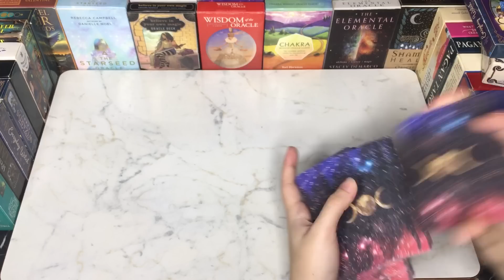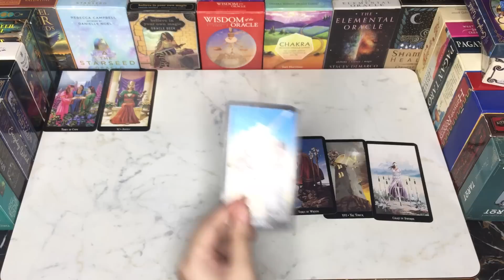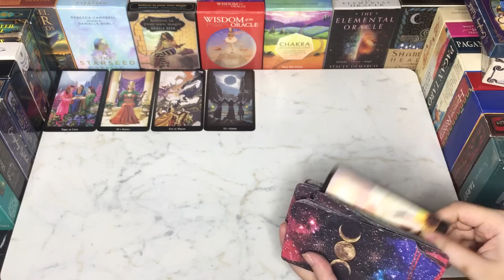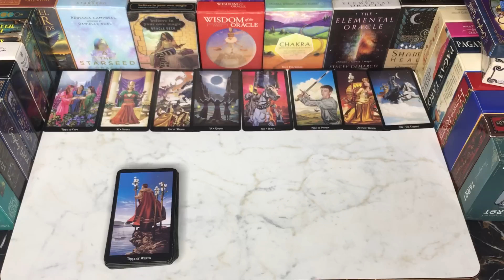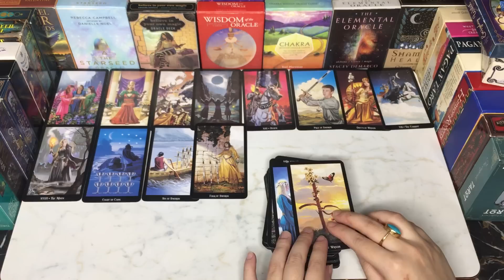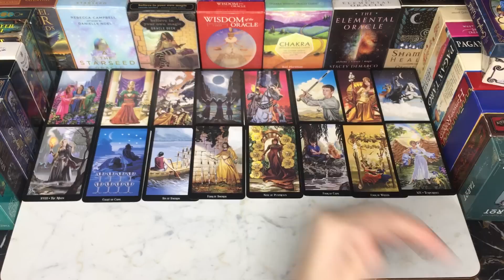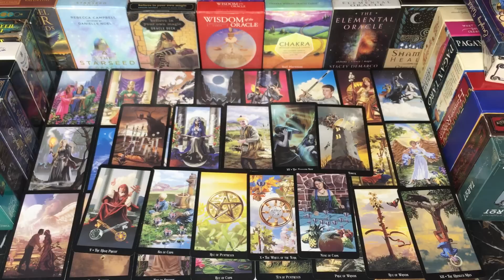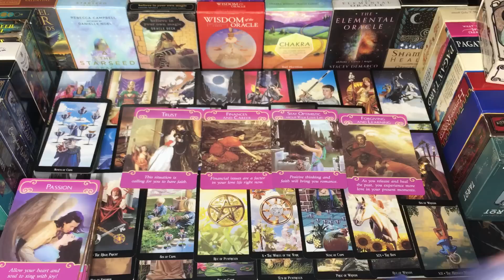WHO WANTS TO DATE YOU🥀JUSTICES COMMING IN YOUR LOVE LIFE ✨HINDI -URDU